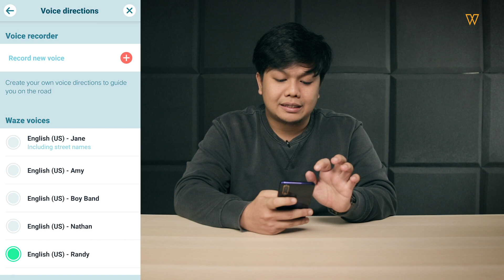Tukar Suara Pada Aplikasi Waze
Dalam Tips Gajet kali ini kami menerangkan bagaimana korang nak alih suara yang boring dalam aplikasi waze kepada suara yang lebih unik atau suara korang sendiri.